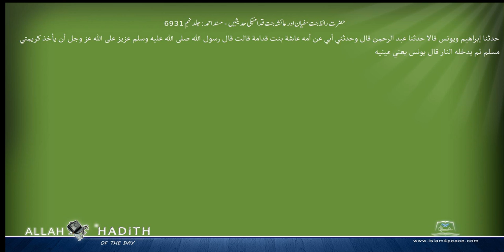حضرت رائط بنت سفیان اور عائشہ بنت قدامہکی حدیثیں مسند احمد Musnad Ahmad Islam4Peace com